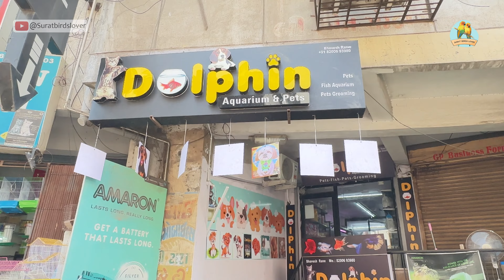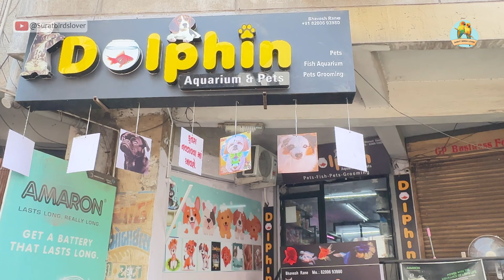Surat Pets Market | Birds, Cats, Dogs, Fish, Rabbits Shop in Surat | Aquarium, Bird & Pet Shop Surat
Exploring Surat Pet Market: Your One-Stop Destination for Pets and More

In today's exciting episode, we're taking you on a fascinating journey through the bustling SuratPetMarket. Join us as we explore numerous suratpetstores, each offering a wide variety of pets and pet-related products.

Whether you're a bird enthusiast, a cat person, a doglover, or an aquarium aficionado, this market has something for everyone. From beautiful birds to cuddly cats, from playful puppies to exquisite fish, you'll find your desired pet companions here. We also have a selection of quality petfoods, adorable rabbits, essential medicines, engaging toys, and stylish accessories to cater to your pet's needs and your pet-loving desires.

Don't miss this golden opportunity to immerse yourself in the enchanting world of pets in Surat. Whether you're considering adding a new member to your family or just want to explore the wonderful realm of pet care, this video is your gateway.

Join the @SuratBirdsLover community, and let's embark on this unforgettable pet market adventure together!

Shop Address:: 👇
Surat Birds Market

Udhna Darwaja, Surat - 395002 - Gujarat - India

अगर आप भी अपनी Shop, Showroom का वीडियो.       बनवाना चाहते हे। तो Contact करे।👇

                      👇YOUR QUERIES👇

           👇🏻Video Aapko Pasand Aaya To 👇🏻

    aapko video mai kya achha lga.